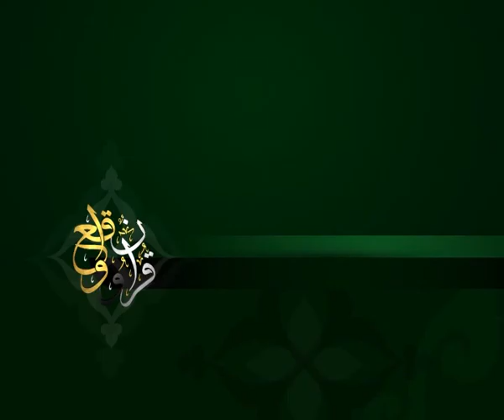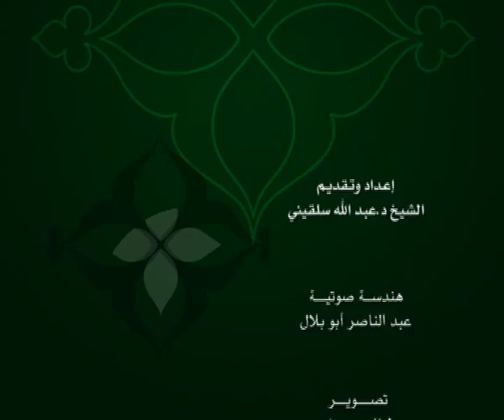الحلقة 182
وعلى التردد: 11595 عمودي، الترميز 27500 ، معامل التصحيح 3/4